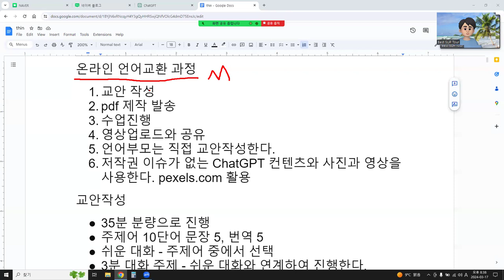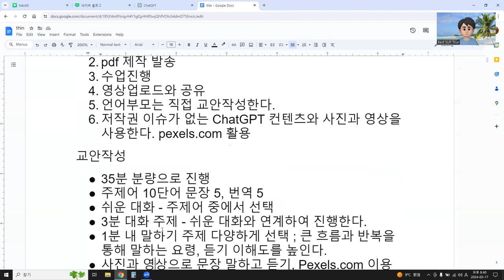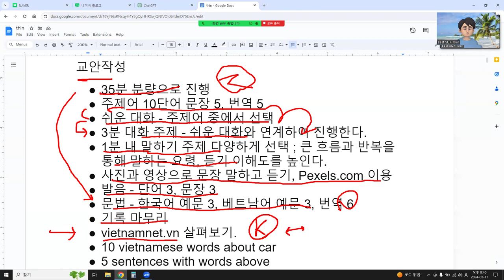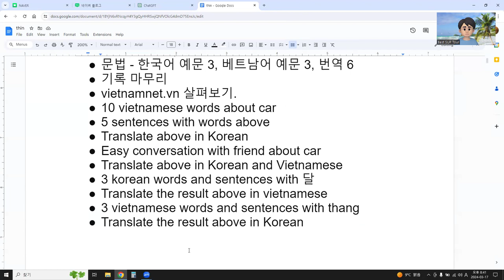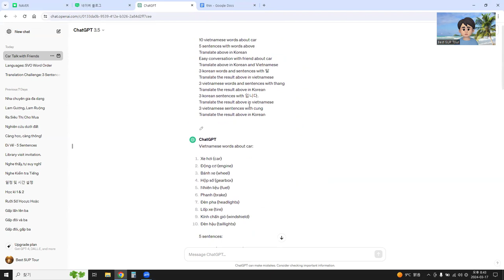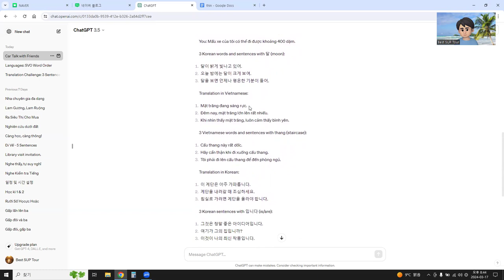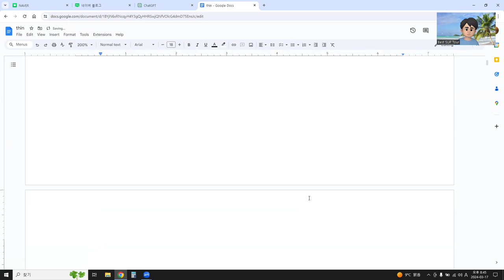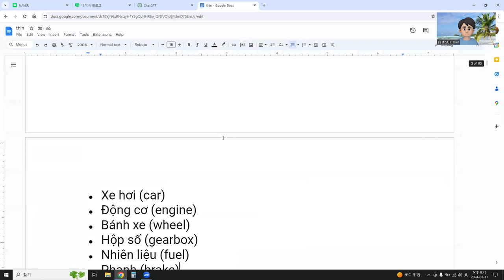언어교환, 새로운 교안작성으로 시작하다.